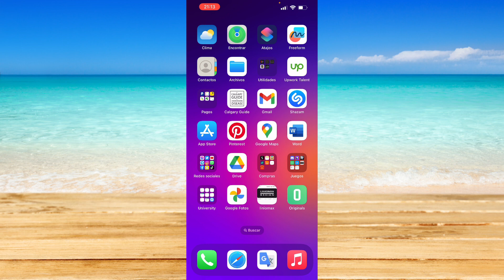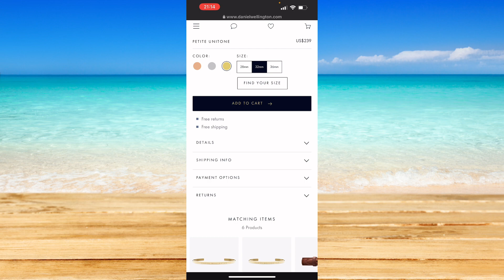Cómo configurar una tienda en Instagram